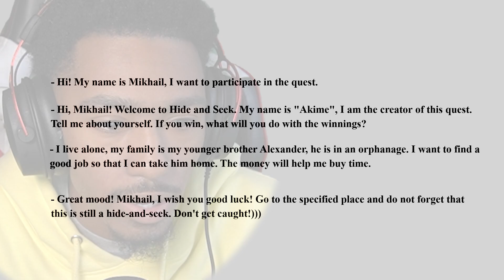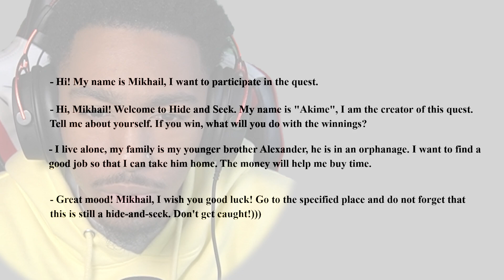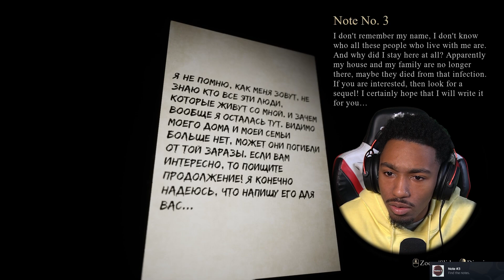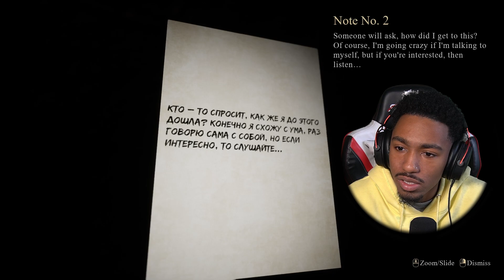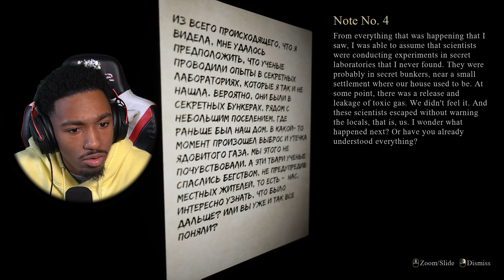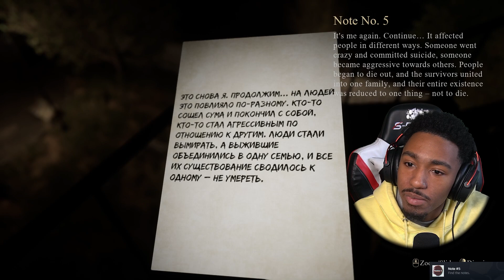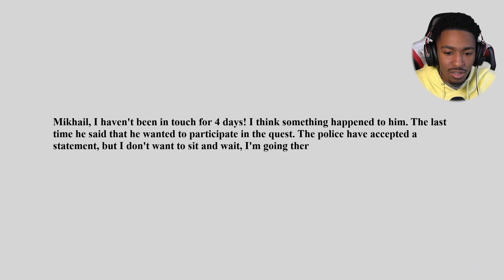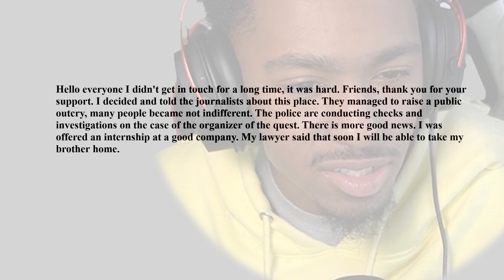PLAYING HIDE-AND-SEEK IN A ABANDONED RUSSIAN BUILDING.... | You Must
We played hide in seek in an abandoned russian building and I regret IT ALL.

* INSTAGRAM ~ Trehoudini
* TIKTOK ~ LastTryTre
* Twitter ~ Trehoudini